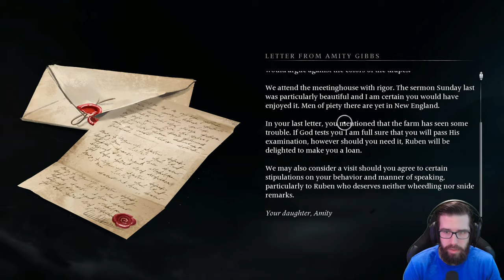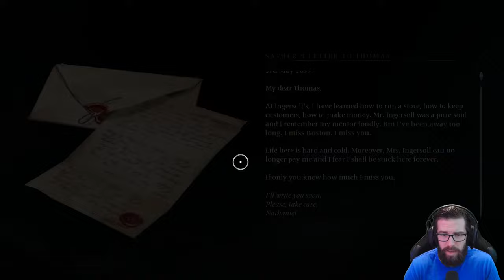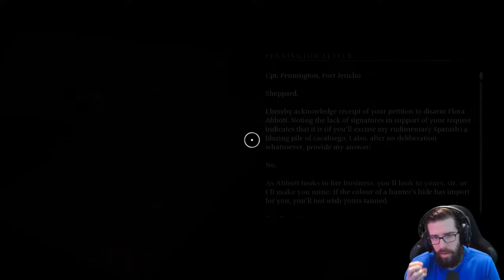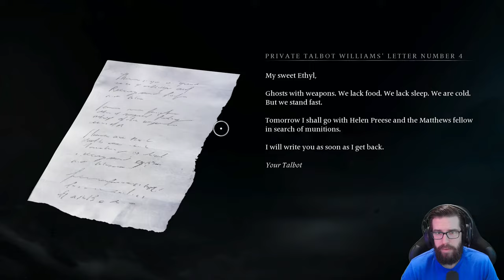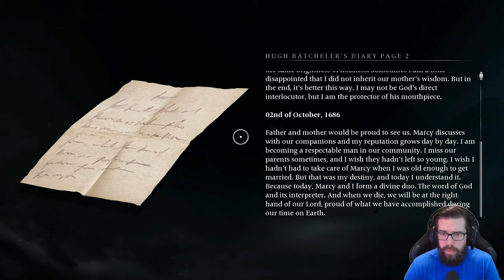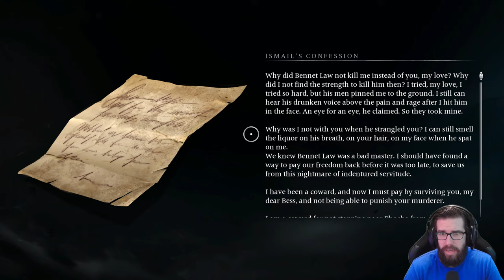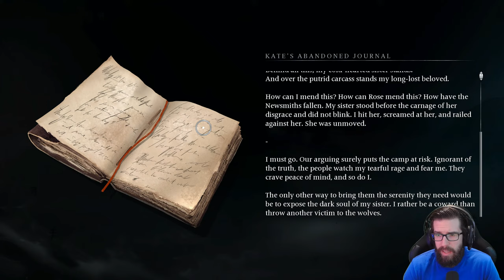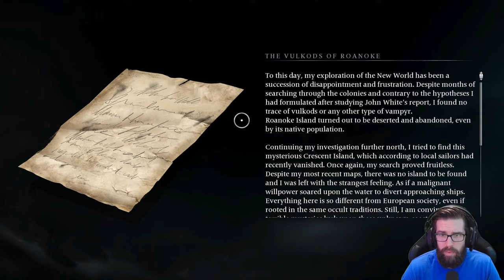Banishers: Ghosts Of New Eden - Gameplay Walkthrough - Part 3 - "Quests 13-14"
"QUESTS 13-14"
With Commentary
PC Gameplay
1440p 60 FPS

0:00 Intro
6:37 The Inkwell
1:48:03 Love Finds A Way
7:59:46 Outro